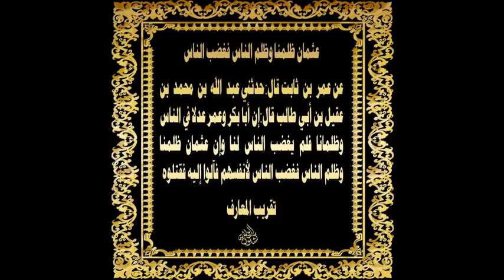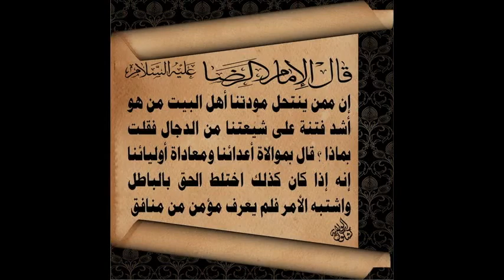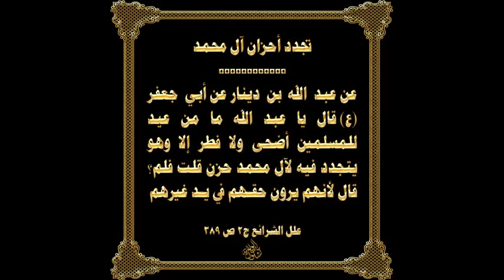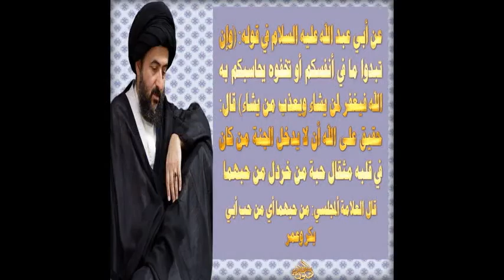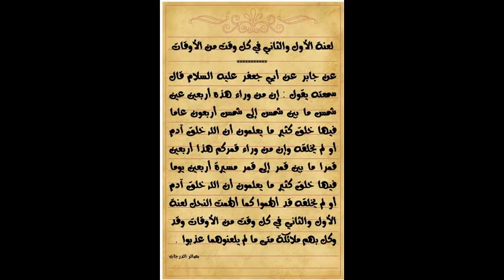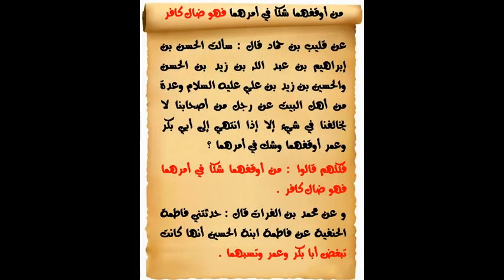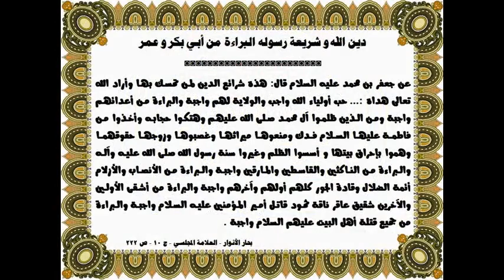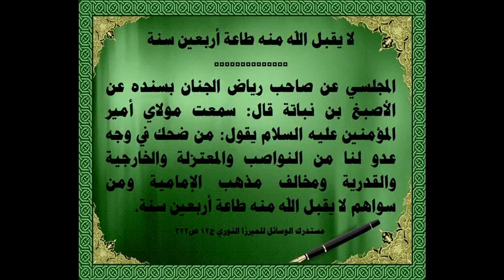احاديث وروايات برائيه في اعداء ال محمد